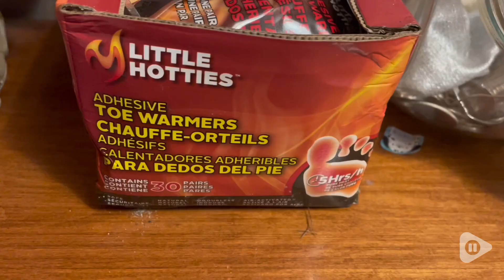Grabber Toe Warmers | Our Point Of View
Grabber Toe Warmers

SAFE, NATURAL LONG-LASTING HEAT - Odorless, Disposable, Single-Use Item, Do Not Apply Directly to The Skin. TSA Approved. Made in the USA using domestic and imported materials.
TO ACTIVATE - Remove warmer from outer package. Warmer heats up in 15-30 minutes. If heat decreases, expose warmer to air and shake. After use, dispose with regular garbage. Ingredients will not harm the environment.
MULTIPURPOSE WARMERS - Single use air-activated heat packs that provide everyday warmth and are ideal for keeping your body warm when the temperature gets cold. They’re available in several styles designed for your hands, feet, and body.
WHEN TO USE: Tailgating at Events, Outdoor Sporting Events, Hunting & Fishing, Camping & Hiking, Working in The Yard, Jogging or Taking Your Pet for A Walk. Convenient, Compact, Portable.